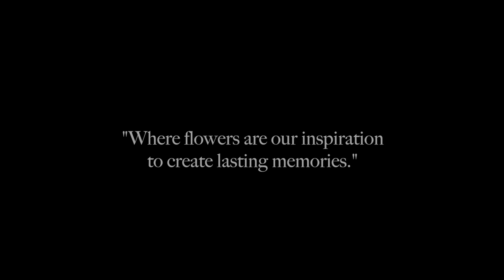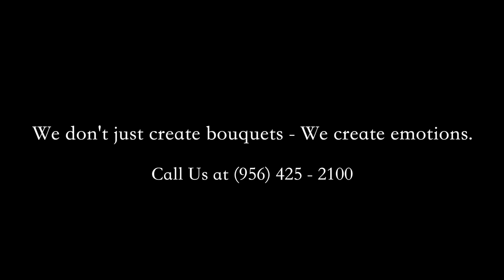Flowers By Jesse in Harlingen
This is one of our advertisers. Its because of businesses like this that we can get to the games my friends. Next time your in Harlingen stop in and thank them and if you need flowers for any occasion give them a call.